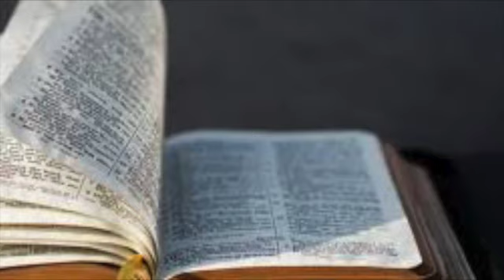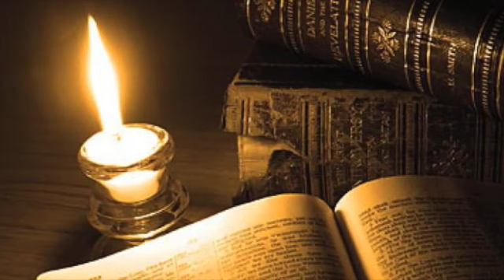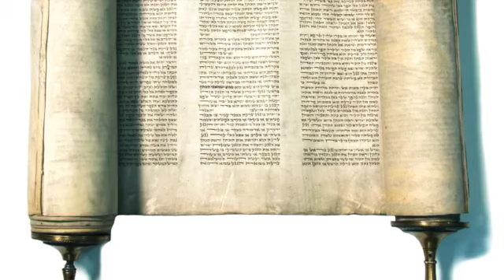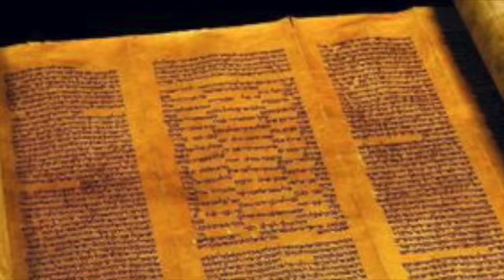1 Kazanie Pasyjne, 18.02.2018 r.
Ks. Michał Tomiak - pierwsze kazanie Pasyjne - Gorzkie Żale, 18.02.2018 r.